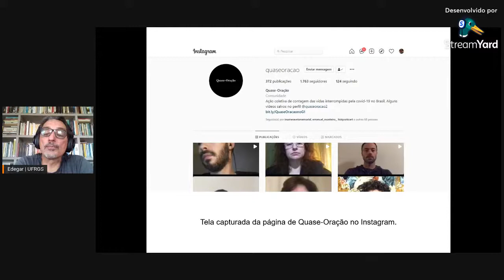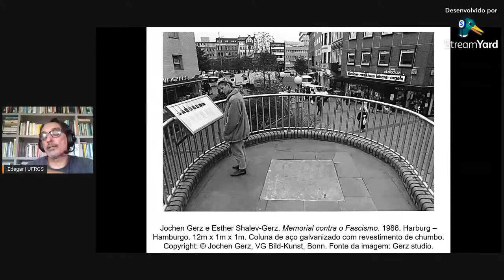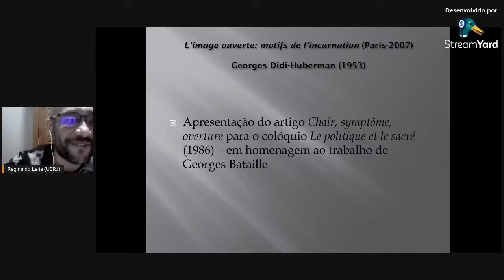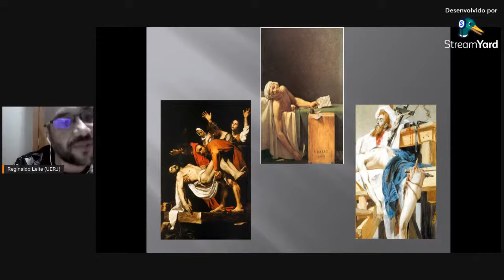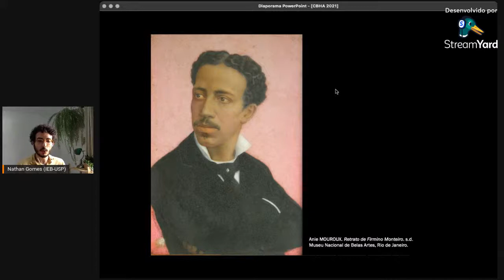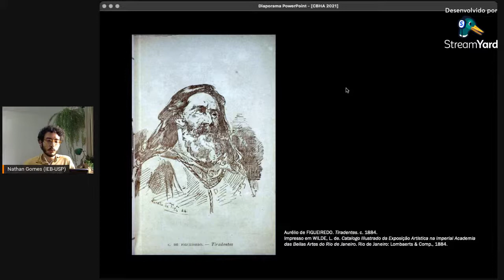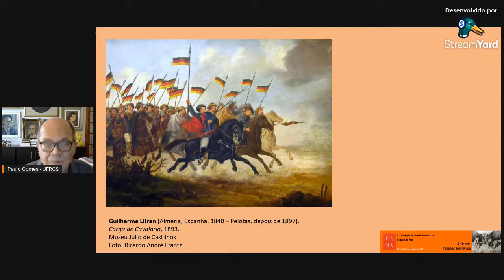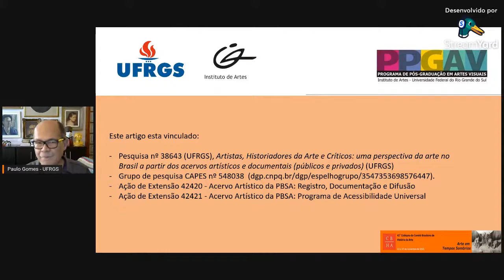Sessão 4 - Mesa 5